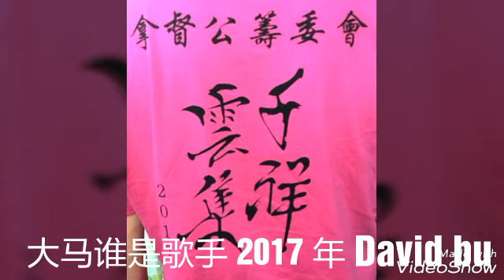大马谁是歌手 2017年 第十九